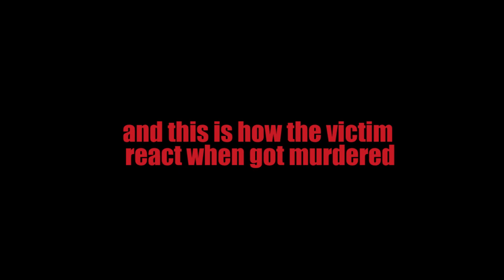Just usual Shock and Panic Korone, also Fubuki Noises (Hololive collab Among Us)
She's just adorable